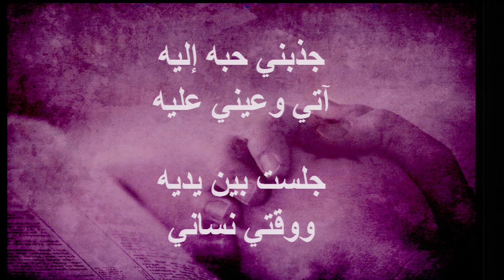ترنيمة أدنو إليك أرتاح